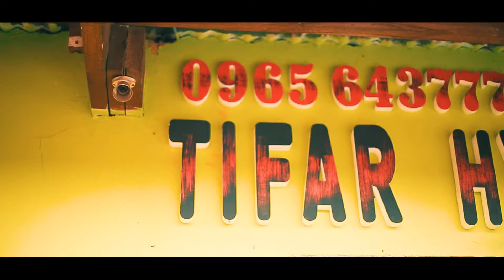Sub Celeb & Hot Gas Ft Dope Boys Smart Kayz Banyanta Eponayanta Official Music Video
Sub Celeb & Hot Gas Ft Dope Boys Smart Kayz Banyanta Eponayanta Official Music Video(Shot By Kma Visual)